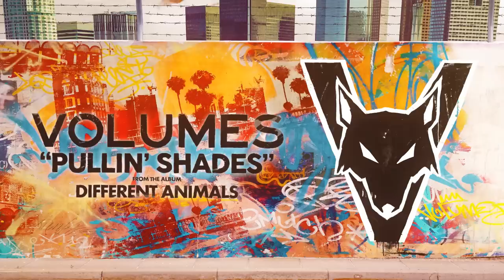Volumes - "Pullin' Shades" (Stream)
Taken from the new album ‘Different Animals' available now.

LYRICS:
I’m sick of playing the fighter
 I hold on tighter, feeling you let me go

Under the pressure of silence, avoid disguises,
but you still block me at the door

I’m in your eyes and you still can’t see me now
I’m in your sight but you’re lookin all around
No wonder why I’m so lost and never found
I keep a light in the sound
You keep on pullin shades down

Stuck in the deal I’ve been handed
Got me stranded
Force me to swim or drown
Nothing’s the way that we planned it
Take for granted the signs that I leave around
You keep on pulling the shades down…